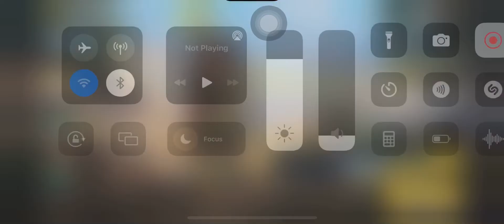Garena: Call of Duty Mobile - Newbie 😅